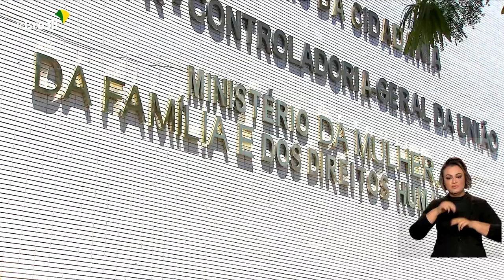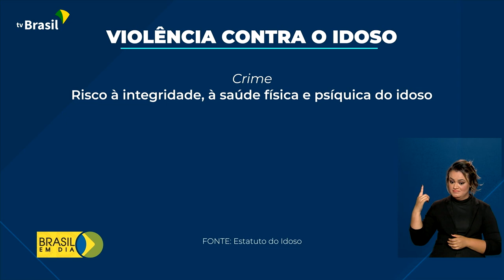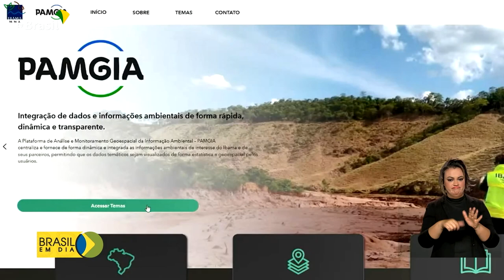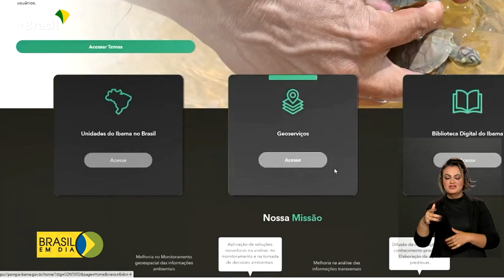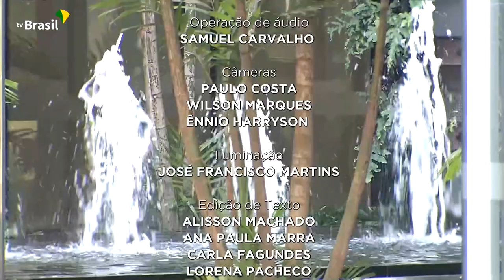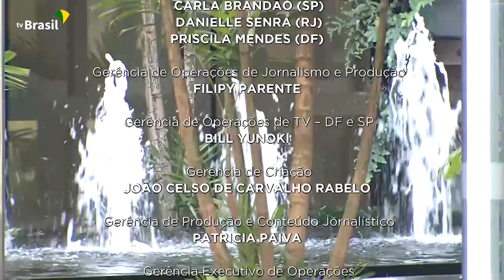Brasil em Dia - 16 de junho de 2022